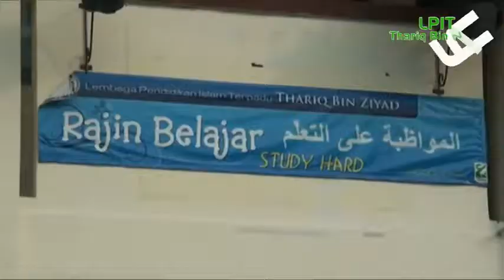SDIT Thariq Bin Ziyad Pondok Hijau Permai - Profile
Thariq Bin Ziyad Pondok Hijau Permai (PHP) sebagai sebuah kebutuhan pendidikan formal yang bernuansa Islam. Keterpaduan konsep kurikulum pendidikan Islam dan konsep kurikulum tingkat satuan pendidikan disempurnakan dengan program tahsin & tahfidzul qur'an dengan system pembelajaran full day school, karena bagi kami nilai - nilai Al qur'an dan sunahnya merupakan rujukan pertama dan utama dalam setiap kegiatan pembelajarn baik di lingkungan sekolah, rumah & masyarakat.